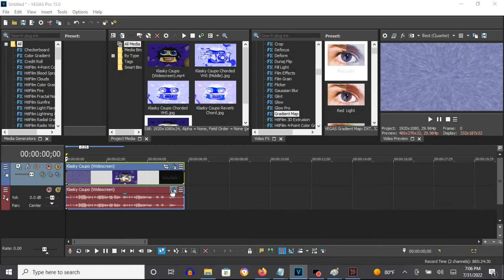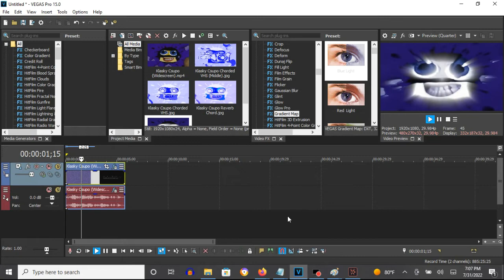How To Make Reverb On Vegas Pro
Note: It's an IL Vocodex related effect.

How To Make Reverb:

(VideoFX)

1st: Gradient Map - Overexposed

2nd: Light Rays - Reverb

Strength: 0.752

(AudioFX)

1st: IL Vocodex - Reverb

Step 1 of 1:
IL Vocodex Preset: Reverb

Effect by TimelyCentralVision1530

{NEW EFFECT} Klasky Csupo 1998 in Reverb

How To Make Reverb Effect On Vegas Pro